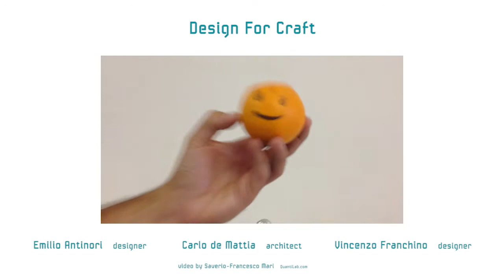MICKEY JUICER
Something about design is going to change. New interpretations and needs suggest us to find new ways of designing and producing objects.
Let's watch the design experiment!